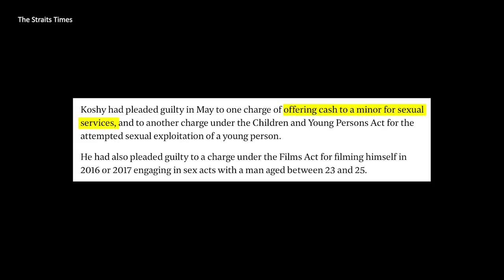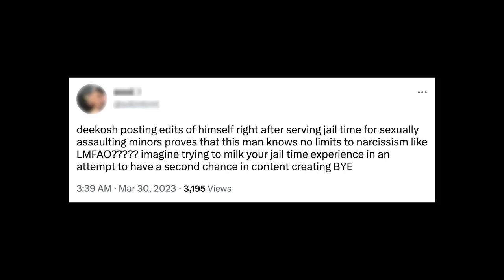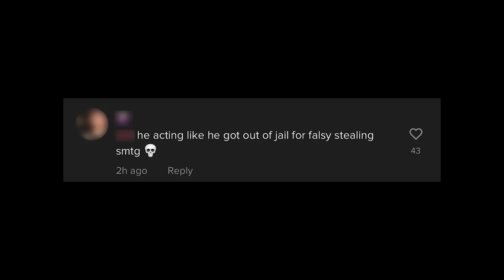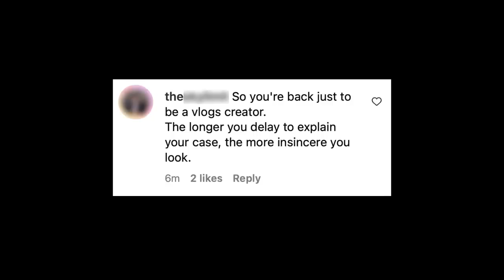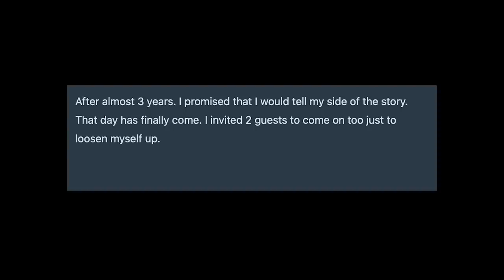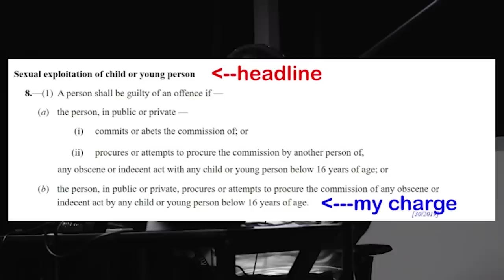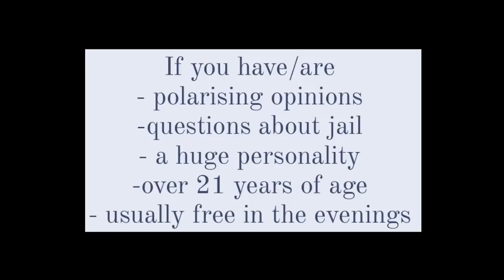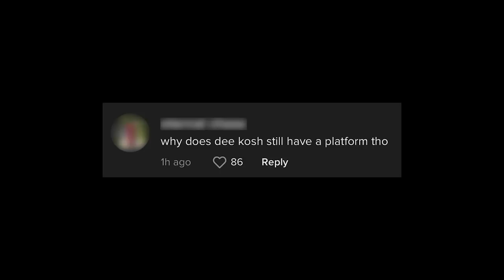Dee Kosh Returns To The Internet After Jail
☎️ Helplines
AWARE Sexual Assault Care Centre: 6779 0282
Ooga Chaga (WhatsApp Counselling): 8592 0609
Project X (Call & WhatsApp): 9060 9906
Samaritans of Singapore (24/7): 1-767
TRANS SAFE Centre: 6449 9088